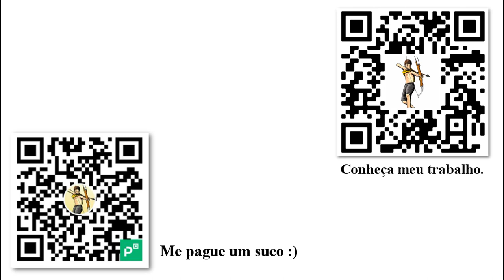GULAG: As lições da Rússia para o mundo - Parte 2